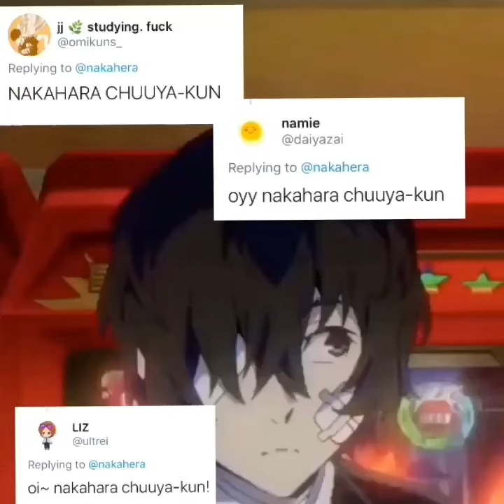dazai osamu once said.......